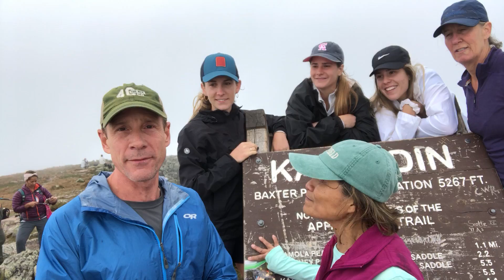We did it! Monk at Baxter Peak, Mt Katahdin, Maine!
Monk summits Mt Katahdin with his wife Raquel, two of our daughters, Grace and Aly, his sister, Ellie and niece, Reilly. What a journey, what a moment.